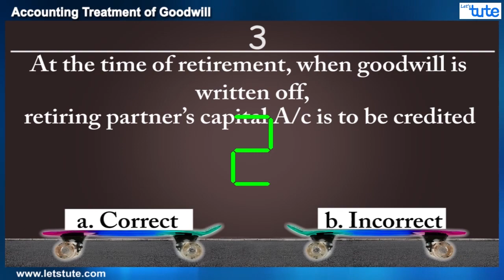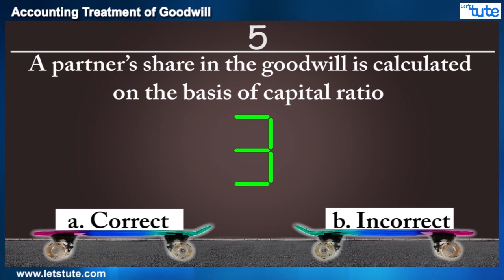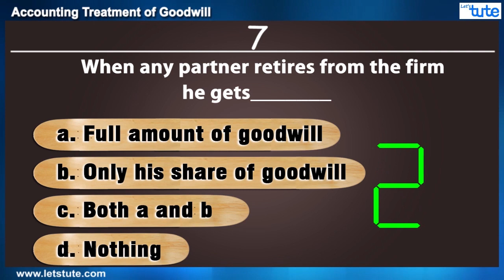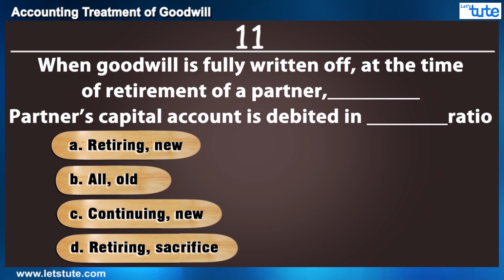Treatment of goodwill | Reconstitution of Partnership | Class 12 | MCQ | Letstute Accountancy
Treatment of goodwill, Class 12, Reconstitution of Partnership, MCQ, Letstute Accountancy
Check out our Video on Accounting Treatment of Goodwill, Things You Should Not Forget
Test your understanding of accounting treatment of goodwill in case of reconstitution of the partnership firm.
Here are the MCQs on Goodwill treatment for class 12 students in case of admission of a partner, the retirement of partner, and death of the partner.

Time Stamp
0:00 Summary
0:27 Question 1
0:40 Question 2
0:49 Question 3
1:07 Question 4
1:22 Question 5
1:42 Question 6
2:02 Question 7
2:23 Question 8
2:40 Question 9
3:04 Question 10
3:28 Question 11

Do you know giving accounting treatment of goodwill can be interesting?
We have tried to cover all the concepts related to the accounting treatment of goodwill in a different way.
This video will help you to understand the accounting treatment of Goodwill in a more effective way so that you don't forget or have any doubts about Goodwill.
With the help of this video, you can have a healthy challenge with your friends, and do let us know who won.